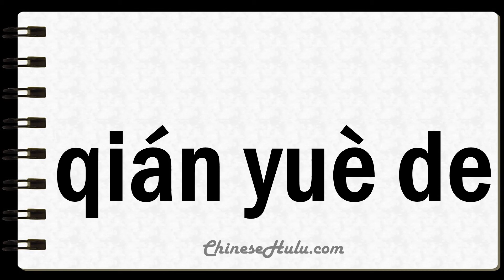How to Say Ultimo in Mandarin Chinese